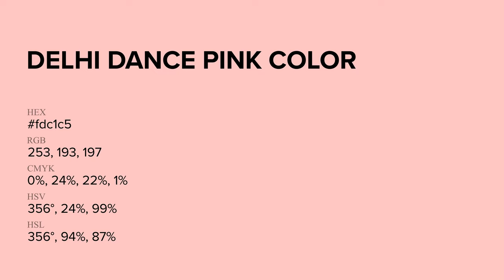Delhi Dance Pink color fdc1c5 hex Cool Red color fdc1c5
What color is Delhi Dance Pink ? fdc1c5 hex, Cool Red color fdc1c5

Hex fdc1c5 Color Code is also known as Delhi Dance Pink color

Hex fdc1c5 Color code in RGB color code model is created after adding 99.22% red color, 75.69% green color and 77.25% blue color.
Hex fdc1c5 Color code in CMYK color (process color) code model is generated after subtraction of 0% cyan, 24% magenta, 22% yellow, 01% black.